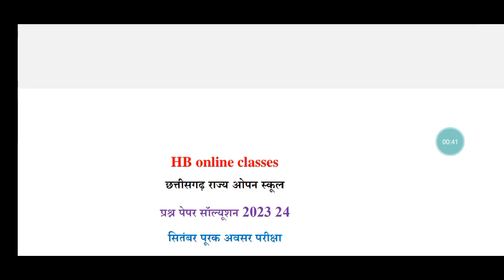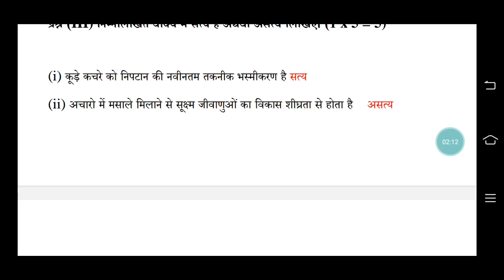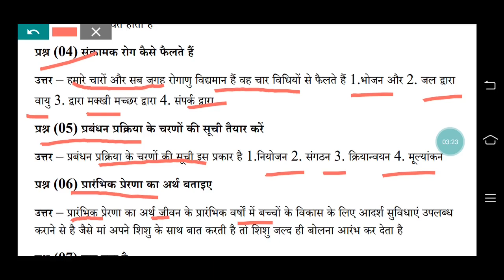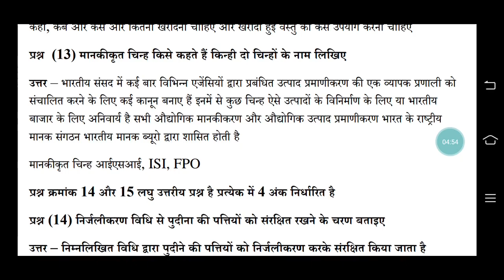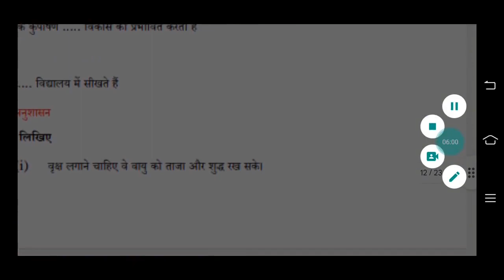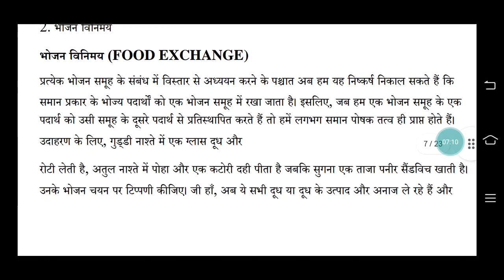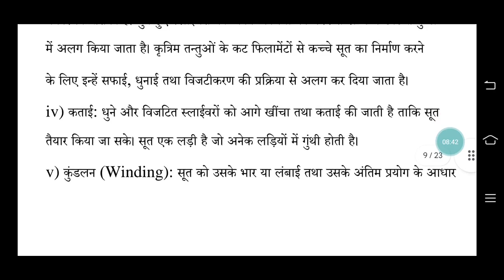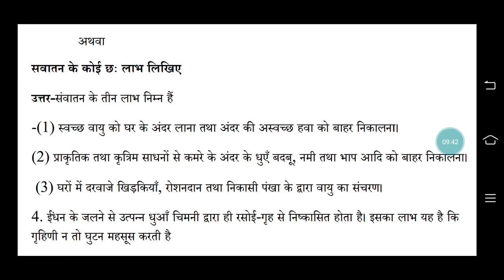10th गृह विज्ञान सीजी ओपन स्कूल सितंबर पूरक परीक्षा | 10th home science question paper solution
सीजी ओपन स्कूल कक्षा दसवीं प्रश्न पेपर सॉल्यूशन

परीक्षा की तैयारी के लिए सभी वीडियो अवश्य देखे

वेबसाइट
hbonlineclass.in